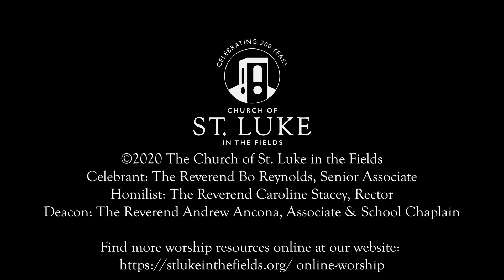Pauli Murray July 1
Celebrant: The Reverend Bo Reynolds, Senior Associate
Homilist: The Reverend Caroline Stacey, Rector
Deacon: The Reverend Andrew Ancona, Associate & School Chaplain